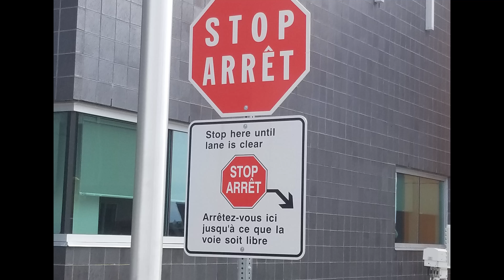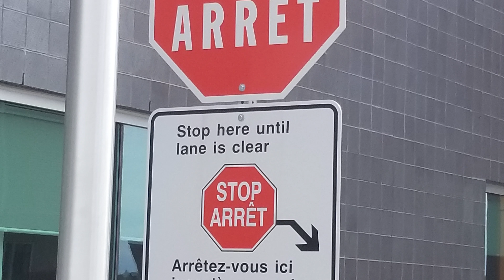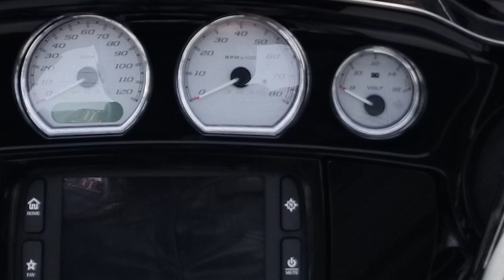Lake Superior Circle Tour (Harley Davidson)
Started riding from Madison, WI through Canada over the water and back. A group of friend took a motorcycle tour around Lake Superior Circle.